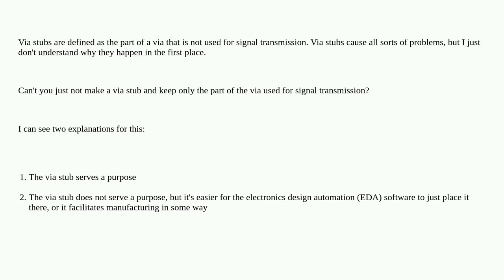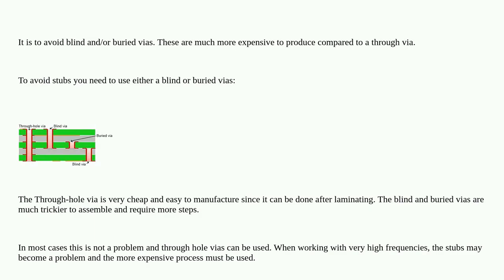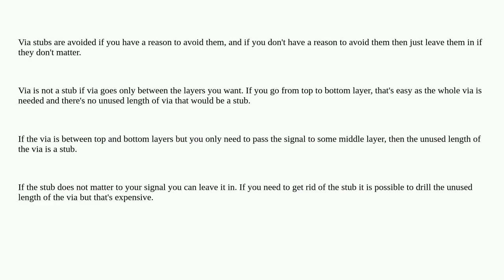Why are via stubs not avoided?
A special thanks goes out to the community

  pcb signal-integrity via